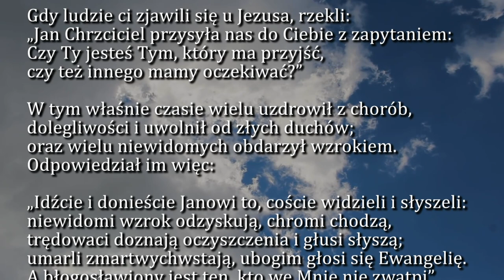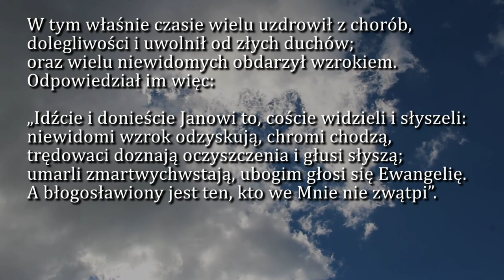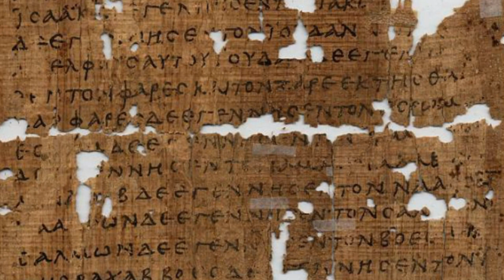Dobra Nowina na dziś | 15 grudnia - Środa, III tyg. Adwentu